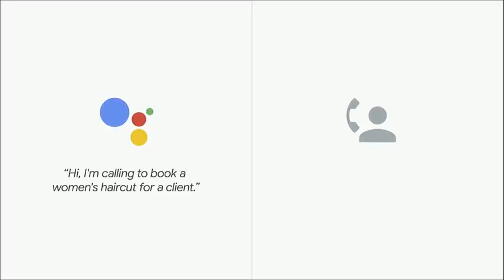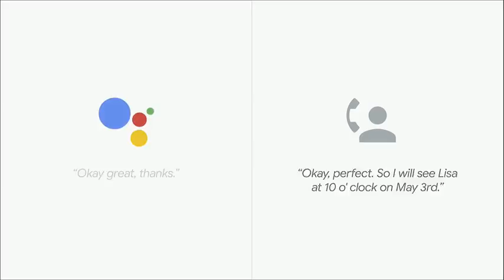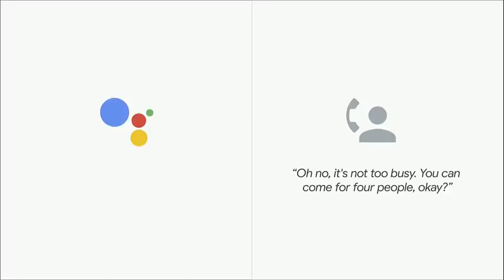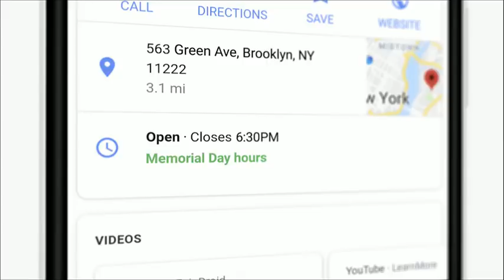Google Duplex: AI will call and book your appointments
During Google's IO 2018 developer conference, CEO Sundar Pichai showed off a demo for Google Duplex, an AI assistant that can call and book appointments on your behalf. Google will roll out the system  in the summer. Initially, the duplex assistant will be restricted to a narrow range of simple tasks like booking appointments.